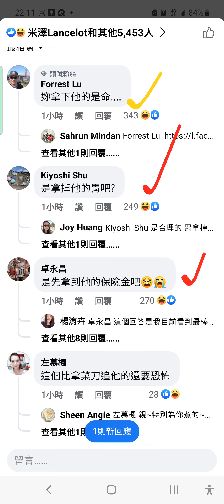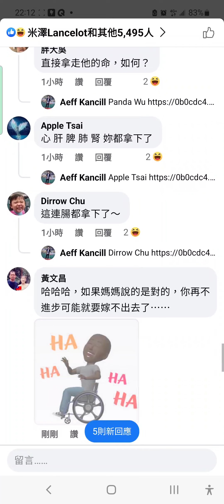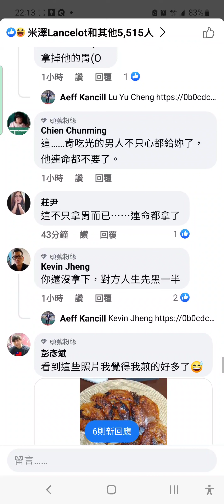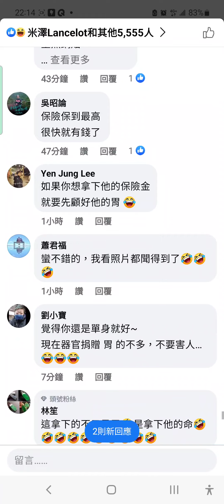好笑的網友留言